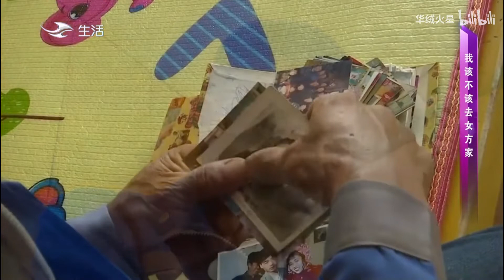缘来不晚 第256期：大叔对女嘉宾一见钟情，谁成想女方想要“上门女婿”丨It's never too late